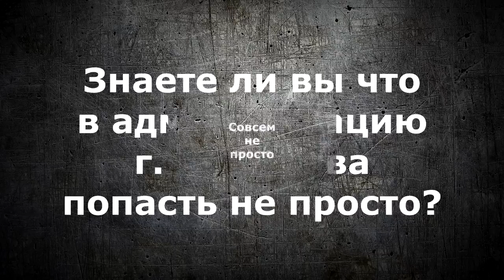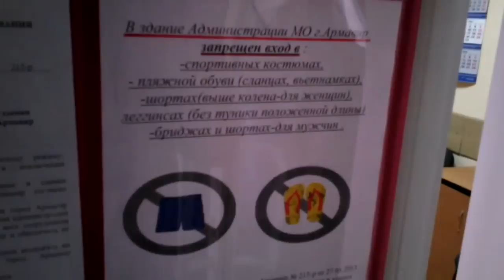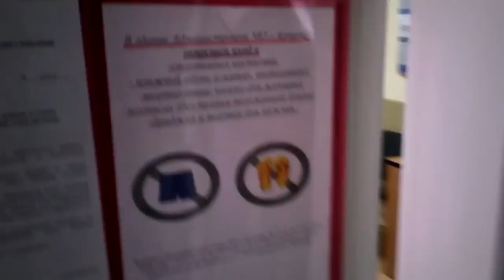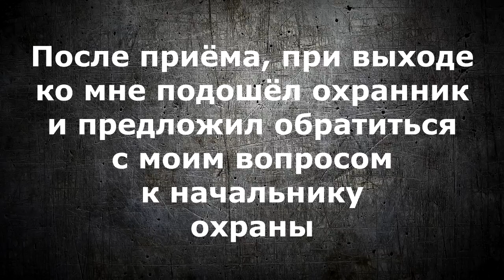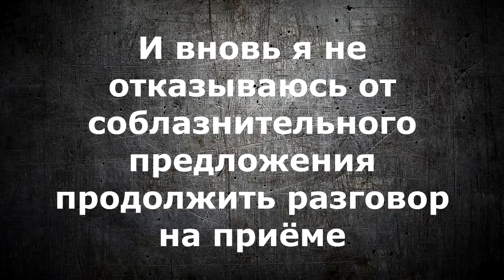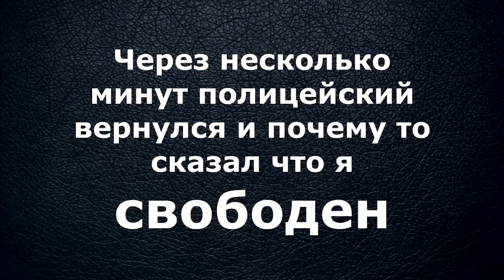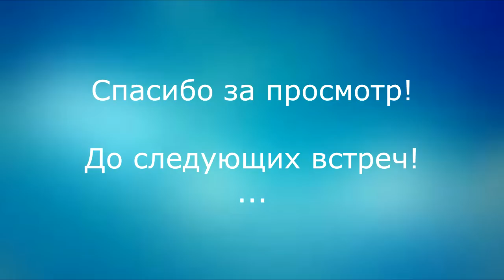19.3 Неповиновение в администрации (полная версия)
Конституция РФ - это просто золото для гражданина. Как можно не любить конституцию, я не понимаю. И понимать не хочу. Гражданин РФ - это наивысшая ценность государства. Но к сожалению печальная действительность этого не подтверждает. Сети системы управления окутали нас так, что мы даже не замечаем что мы СВОБОДНЫ. Чем выше чин - тем меньше давления сверху. Как же быть тому маленькому человечку в самом нижнем слое этой тяжёлой системы давления? А ведь этот человечек и есть гражданин!
 Должностное лицо (от слова ДОЛЖНО) - это лицо, которое должно работать на гражданина и выполнять свои функции во благо гражданину, как наивысшей ценности государства.
 Но почему же всё наоборот? Почему же власть начинает моментально душить этого человечка, сразу же как только он начинает заявлять о своих правах? Когда этот человечек молчит и терпит это давление, и не пытается выкарабкаться выше этого пресса - его система не трогает. Боже упаси, если гражданин окажется на пути у СЛУГИ НАРОДА - моментально срабатывает 19.3 (неповиновение). Да, именно, у того слуги народа, у того чиновника, который должен ему служить!
 Свободен ли ты? Можешь ли ты набрать полную грудь воздуха из под сапога чиновника? Или же ты всё таки живёшь в иллюзии, который создал для тебя этот чиновник?
 Берегите конституцию... Только она, ваша спутница и близкая подруга, сможет протянуть вам руку в трудную минуту, а не слуга (служащий) народа, который ОБЯЗАН вам служить.
 Берегите конституцию... И она вам обязательно поможет, если вы будете её любить.
 Берегите конституцию... Мощнейшее древо законов, оберегающее от любого регламента и подзаконного акта. Это ваше ПРАВО. И это ваша СВОБОДА.